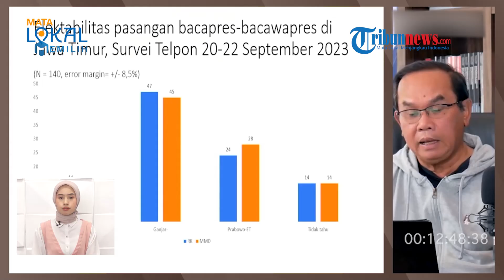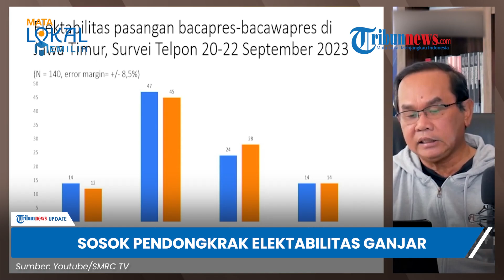Ganjar UNGGUL di Jawa Timur, SMRC Ungkap Sosok Tokoh yang Dongkrak Elektabilitasnya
TRIBUN-VIDEO.COM - Bakal capres dari PDIP Ganjar Pranowo memiliki elektabilitas unggul di Jawa Timur dibanding 2 bakal capres lainnya.

Survei Saiful Mujani Research Center (SMRC) mengungkap ada dua tokoh yang bisa mendongkrak elektabilitas Ganjar Pranowo.

Berdasarkan simulasi survei nasional terbaru SMRC pada September 2023, Ganjar Pranowo selalu di posisi puncak saat dipasangkan Ridwan Kamil maupun Mahfud MD. (*)

(Tribun-Video.com)